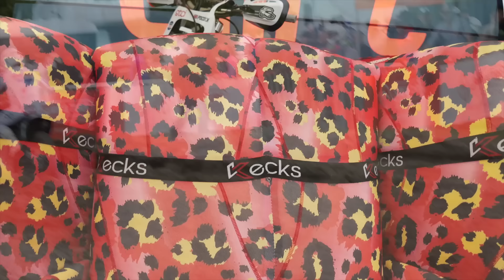2 Stroke only! Highlights of the world's greatest retro MX fest | VMXdN 2024 ft. Villopoto, Chiodi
It's the Woodstock of Motocross - the Vets des Nations at the historic Foxhill circuit in Wiltshire, UK. And it attracts the very best riders to tackle the circuit on old-school bikes - 2-strokes only!
AMA superstars like Ryan Villopoto, Mike Brown, Andrew Short and Doug Dubach take on world championship legends like Alessio Chiodi, David Philippaerts, Kurt Nicoll, Todd Kellett, Stephen Clarke, Ryan Hunt, Brad Anderson and current pro racers such as Tommy Searle, Martin Barr, Tom Grimshaw, Elliott Banks-Browne, Danny McCanney.
Mix in a cast of hundreds of riders on some incredible machines, and you have the best old-school race event on the planet,